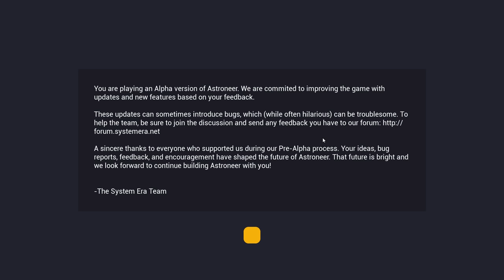Solar Panels AROUND Barren! Part 1 Astroneer Rover Update 7.0 | Z1 Gaming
Come with me as we explore the planets and begin our journey in the 25th century gold rush.

Lets Get Social ?!!